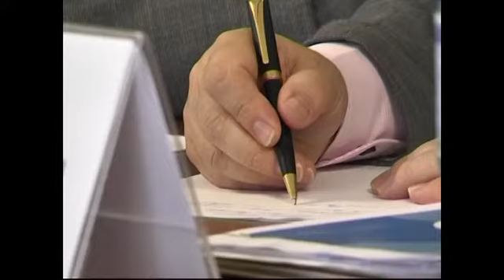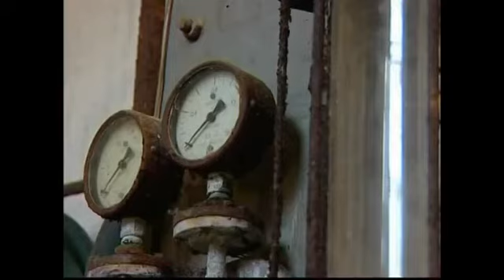В области разработают единую схему развития систем ...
&nbsp;В Ленинградской области разработают &nbsp;единую схему развития систем водоснабжения и водоотведения, заявил Александр Дрозденко.